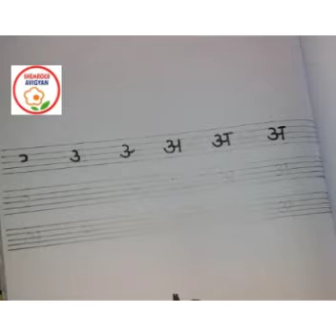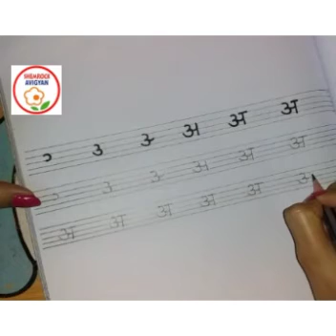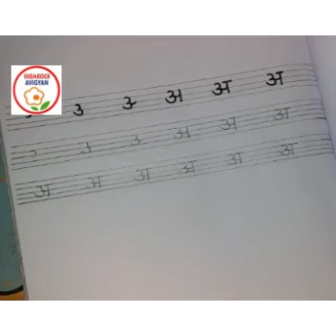ShemLessons (ShemSwar - 11; 'अ')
By Sona Ma'am (ShemSwar - 11; 'अ')